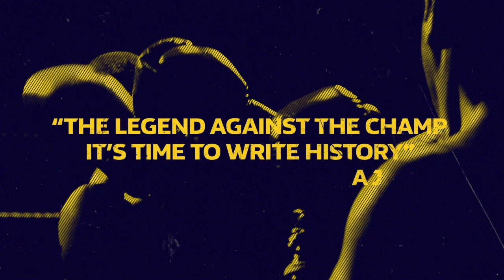DANA WHITE (FULL & COMPLETE) ROUND TABLE - FLOYD MAYWEATHER v CONOR McGREGOR